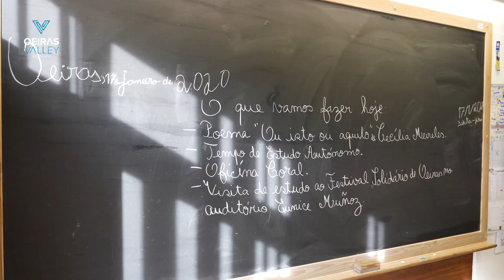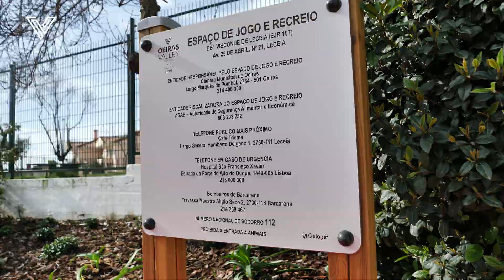Visitas ao Concelho (17-01)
O Presidente da Câmara Municipal de Oeiras, Isaltino Morais, realizou na passada sexta-feira, dia 17 de janeiro, uma visita às escolas: EB1/JI Sá de Miranda, EB1/JI António Rebelo de Andrade em Oeiras e EB1/ JI Pedro Alvares Cabral, em Porto Salvo para constatar in loco as necessidades e intervenções que devem ser feitas.